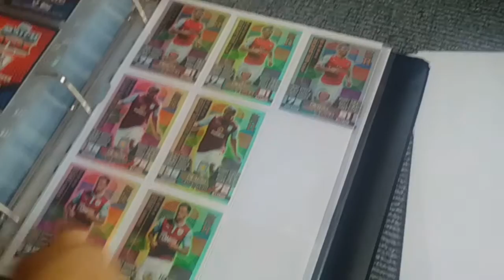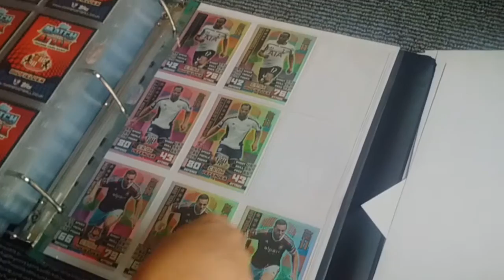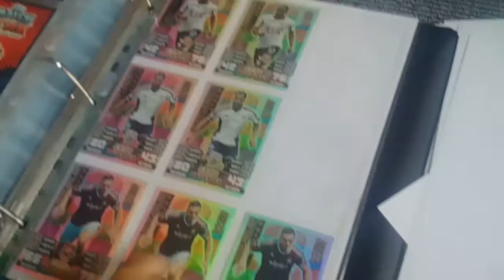53 Match Attax Pro 11 cards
53 Match Attax Pro 11 Cards 2014-15